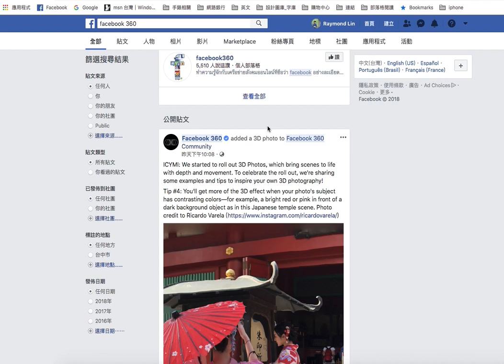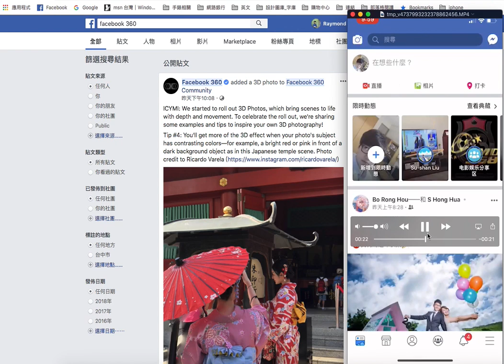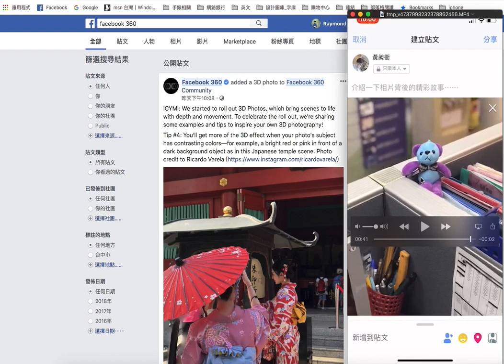教你啟用 3D Photo 功能 拍出最新 Facebook 3D相片效果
Facebook  started to roll out 3D Photos, which bring scenes to life with depth and movement. To celebrate the roll out, we're sharing some examples and tips to inspire your own 3D photography!

教您 2019 臉書最新 3D照片玩法
特別感謝朋友 昶銜 神支援最新iphone測試最新效果！致上萬分感謝！

有支援的型號有 iPhone 7+、 iPhone 8+、iPhone X 與 iPhone XS 的用戶，到臉書貼文時候看一下「3D 相片」的選項，若是沒有也不要急，只要先去 Facebook 360 粉絲頁按讚，然後開啟 Facebook 的 app 關閉、再將手機重新開機後進入 Facebook，應該就能看見「3D 相片」的選項出現在貼文選項內！